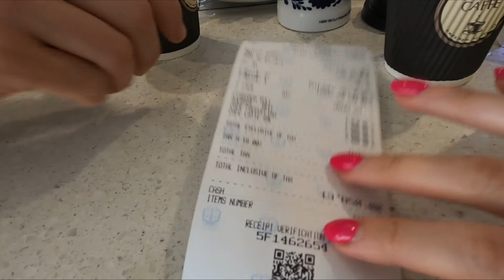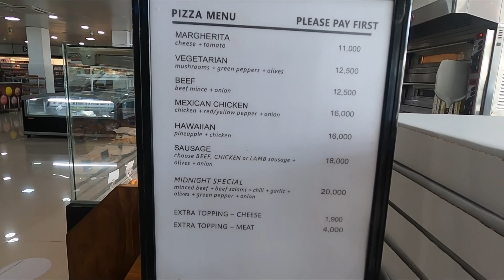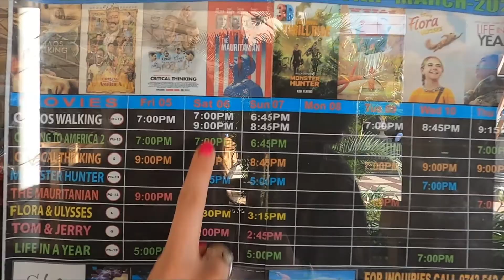PREA SCUMP AICI! NIMENI IN SUPERMARKET IN TANZANIA!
AIM Shopping Mall din Arusha este singurul din oras. Am fost curiosi sa vedem cum arata acest mall din Tanzania si sa vi-l prezentam. Din ce am observat nu era plin de oameni si multe magazine erau inchise.